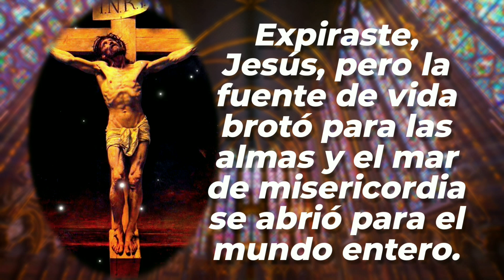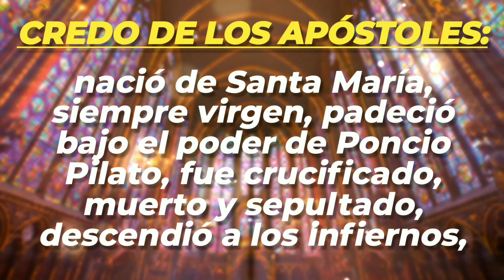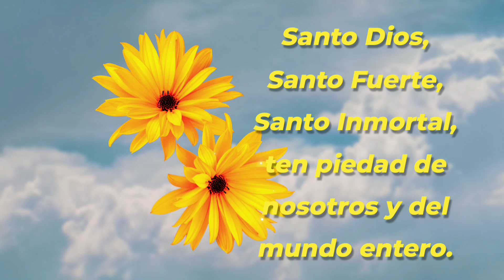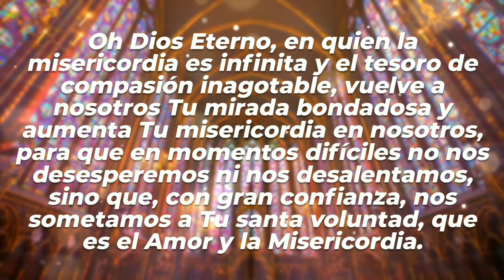CORONILLA | 25-JUN-24 | CAMINOS DE FE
Coronilla a la Divina Misericordia | Martes 25 de Junio de 2024 |  @caminosdefeoficial